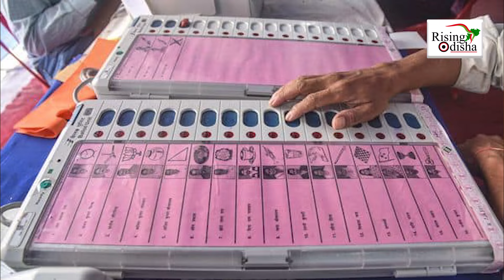‘Modi More Popular Than Rahul Gandhi’; Congress Issues Notice to P Chidambaram Son Karti Chidambaram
Congress Issues Notice to P Chidambaram Son Karti Chidambaram for Praising PM Modi.